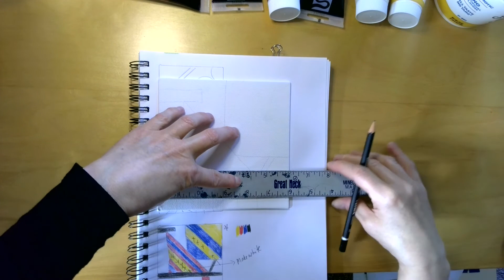Minimalist Painting Planning